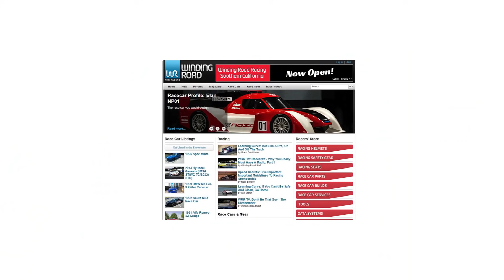2021 BMW M3 6MT - POV Test Drive (Binaural Audio)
Horsepower: 473
Torque: 406 Pound-Feet
Weight: 3,840 Pounds
0-60 MPH: 4.3 Seconds

00:00 Interior, Walk Around, Engine, Trunk
03:32 Spirited Driving
09:46 City Street Driving
12:31 Highway Driving